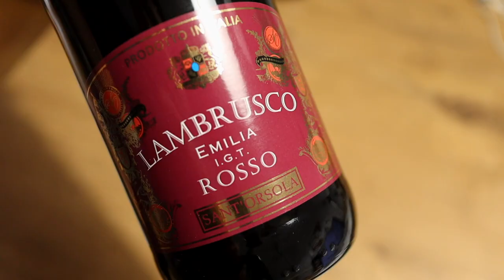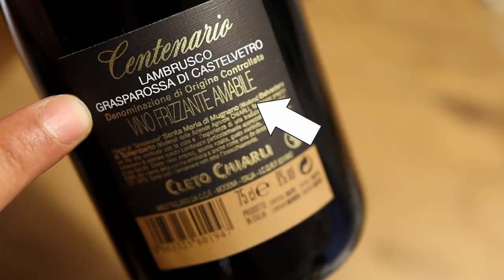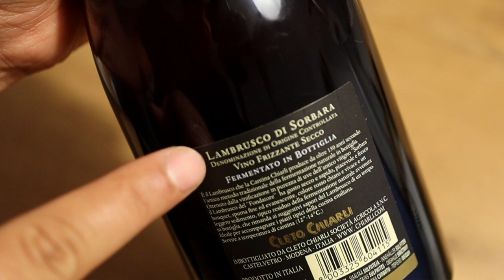Why YOU Should Drink More Lambrusco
It's Lambrusco day! Lambrusco isn't just a cheap, fizzy wine. There are delicious, serious examples to be found. Here's why you should drink more Lambrusco.